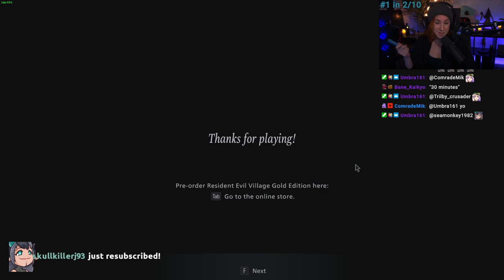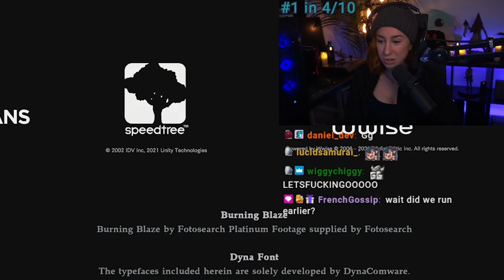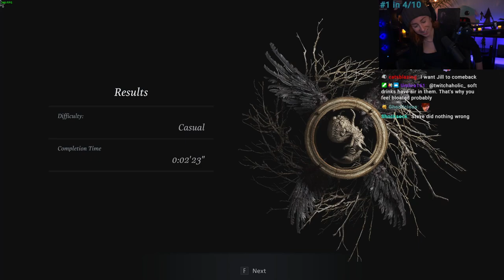How Fast Can You Beat the RE8 3rd Person Demo?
Kat tries the new 3rd person demo for Resident Evil Village - Racing through the castle to see how fast it can be done!